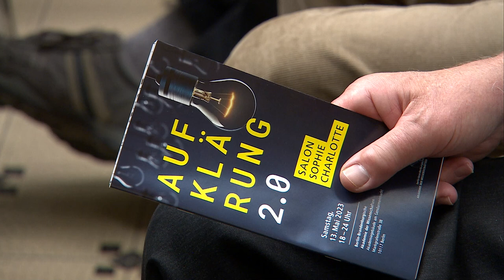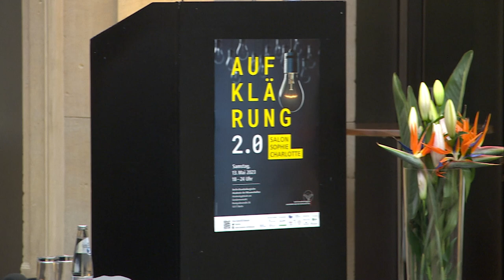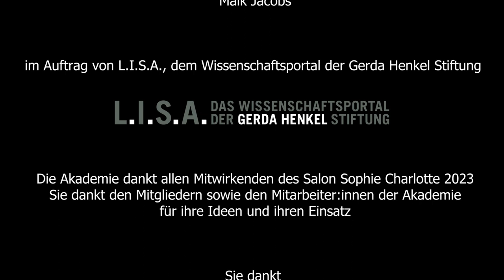Was unterscheidet Aufklärung 2.0 von Aufklärung 1.0?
Auftaktpanel des Salon Sophie Charlotte "Aufklärung 2.0" am 13. Mai 2023 in der Berlin-Brandenburgischen Akademie der Wissenschaften.

Aufklärung braucht qua Definition ein Update. Immer wieder. Aber wie kann dieses Update aussehen? Brauchen ursprünglich in Europa entstandene Werte in der globalen Welt ein Update? Fehlt der klassischen europäischen Aufklärung die Aufmerksamkeit für Natur und Umwelt? Wie bewahrt man die Aufklärung vor dem Umschlagen in eine Diktatur der Vernunft durch die, die sich für vernünftig halten?

Mit Impulsen der Akademiemitglieder Barbara Stollberg-Rilinger, Gudrun Krämer, Susan Neiman, Anita Traninger und Günter M. Ziegler, moderiert von Akademiepräsident Christoph Markschies.

00:00 Moderation von Alena Buyx, Vositzende des Deutschen Ethikrats
04:49 Vorstellung des Panels durch Christoph Markschies, Akademiepräsident
08:17 Impuls der Islamwissenschaftlerin Gudrun Krämer (FU Berlin)
11:58 Impuls der Literaturwissenschaftlerin Anita Traninger (FU Berlin)
17:55 Impuls von Mathematiker Günter M. Ziegler (Präsident der FU Berlin)
21:08 Impuls von Barbara Stollberg-Rilinger (Historikerin, Rektorin des Wissenschaftskollegs zu Berlin)
26:25 Impuls der Philosophin Susan Neiman (Direktorin des Einstein Forums in Potsdam)